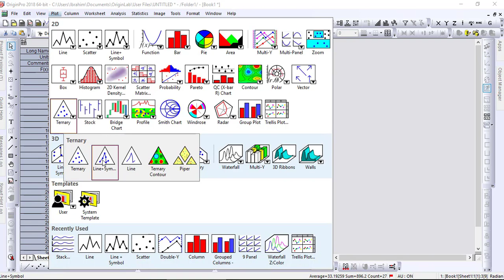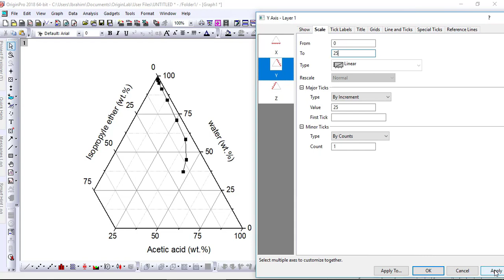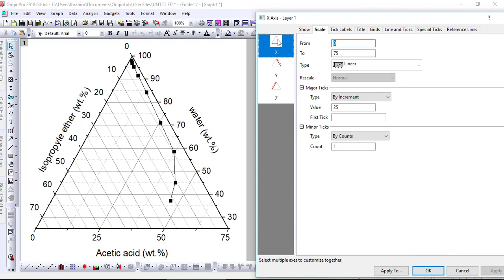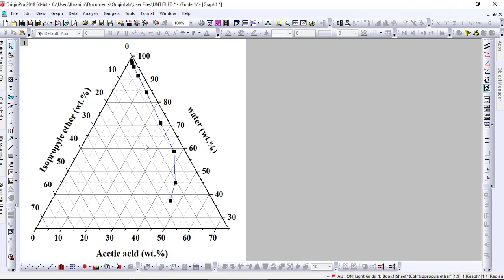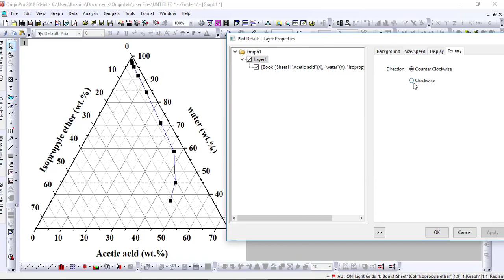6. Origin Lab (ternary)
لەم ڤیدیۆیەدا هەوڵ دەدەین گراف کردن بە شێوەی سێگۆشە ڕوون بکەینەوە